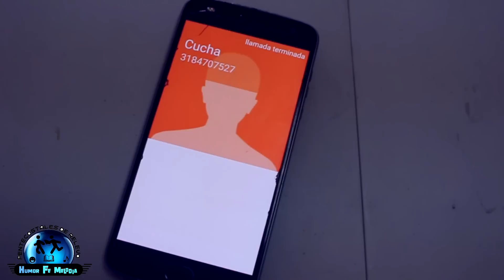Sé un buen hijo, no solo en mayo - Día de la Madre y saludos! ||| Pentecostales de Relevo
Pentecostales de Relevo
...Humor, Fe, Melodía...